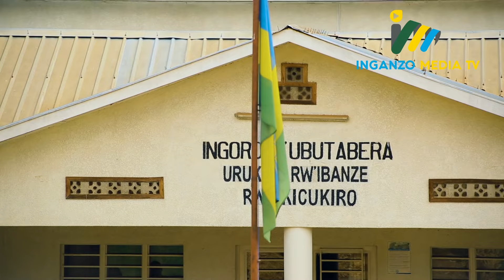BREAKING NEWS: FATAKUMAVUTA agiye MAGERAGERE muri yamodoka yahoze asaba ngo izamuhe umunyenga.